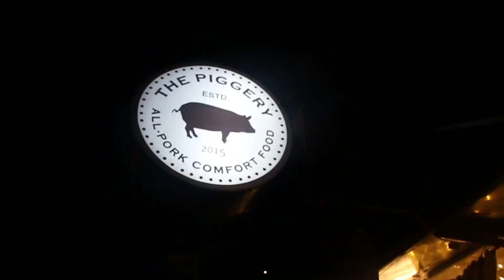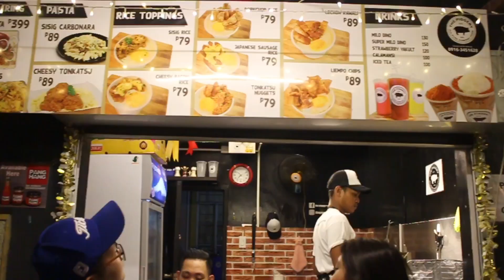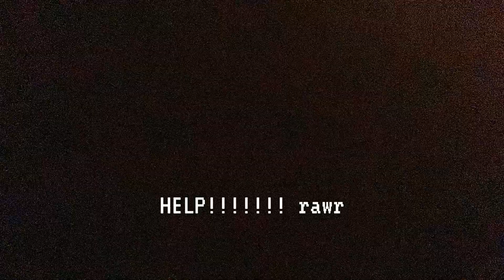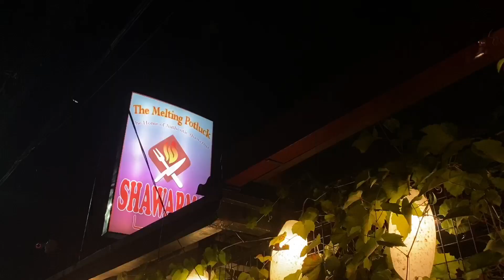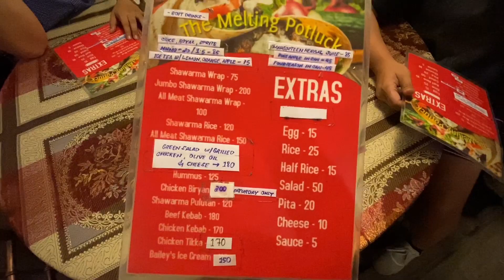top 3 food trip places in FARview!!! ♡ | Aliyah Hailey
Hey, what's up people! It's me Aliyah and welcome to my vlog!

ISSA LATE VLOG UPLOAAAAAD! Hope you enjoyed this vlog! I know it's been 4 months since i last posted vlog lol and im still awkward!!

The Piggery Rolex Branch (Dahlia, Fairview Q,C.)
Krispy Sisig Station (North Olympus Subd. Nova, Q,C)
The Melting Potluck (Lagro, QC.)

xoxo, aliyah hailey. ♡

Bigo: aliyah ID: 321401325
Kumu Acct: @aliyahhailey

Videographer: Kiel Dominguez
Editor: Kiel Dominguez, and ofcourse me!